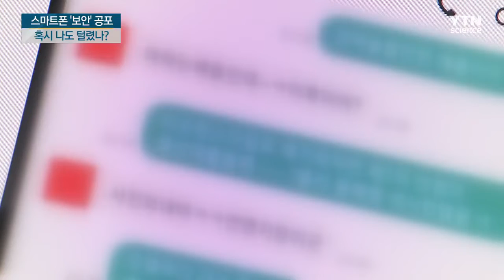혹시 나도 털렸나? 스마트폰 '보안' 공포